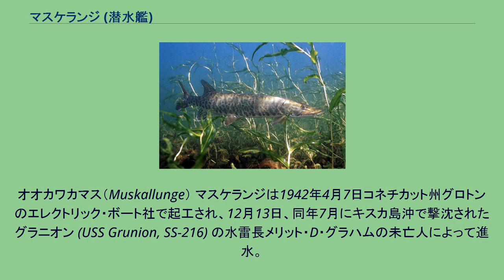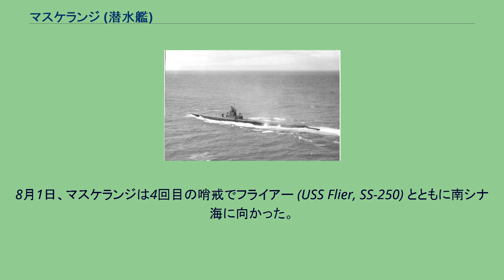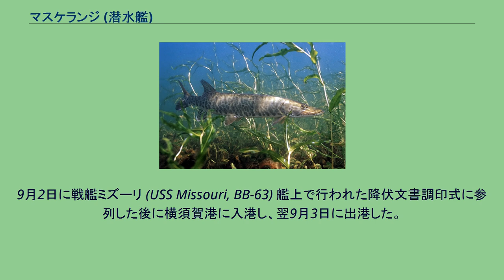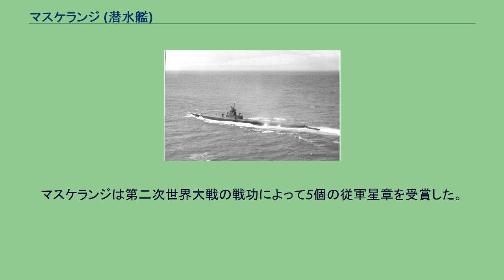マスケランジ (潜水艦)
マスケランジ (USS Muskallunge, SS-262) は、アメリカ海軍の潜水艦。
艦名は原住民のオジブワ語を語源とし、ミシシッピ川上流と五大湖に生息するパイクの仲間オオカワカマス（アメリカでの通称マスキー・パイク）にちなんで命名された。
オオカワカマス（Muskallunge） マスケランジは1942年4月7日コネチカット州グロトンのエレクトリック・ボート社で起工され、12月13日、同年7月にキスカ島沖で撃沈されたグラニオン (USS Grunion, SS-216) の水雷長メリット・D・グラハムの未亡人によって進水。
1943年3月15日ウィラード・A・サンダース中佐（アナポリス1927年組）の指揮の下就役する。
整調後ニューロンドンを出航し、8月7日に真珠湾に到着した。
9月7日、マスケランジは最初の哨戒でパラオ方面に向かった。
マスケランジはUボートが使用していたものをコピーして作られた、新型のマーク18型電池魚雷をアメリカ海軍で最初に使用する名誉を担った。
9月27日、マスケランジは 北緯08度08分 東経133度47分 / 北緯8.133度 東経133.783度 / 8.133; 133.783の地点でオ608船団を発見し、魚雷を5本発射して2本が命中したと判定。
マーク18型電池魚雷は航跡が見えないはずだが、この攻撃では雷跡を発見されており、護衛の水雷艇鷺からの爆雷攻撃を受けた。
10月2日夜にも 北緯11度26分 東経134度10分 / 北緯11.433度 東経134.167度 / 11.433; 134.167の地点で輸送船団を発見して魚雷を6本発射し、2本が命中したと判断された。
この哨戒を通じて、誤動作により手動での魚雷発射を行ったものの、客船と輸送船を破壊したと認定された。
10月25日、マスケランジは48日間の行動を終えて真珠湾に帰投。
艦長がマイケル・P・ルッシロ中佐（アナポリス1927年組）に代わった。
11月27日、マスケランジは2回目の哨戒でカロリン諸島およびマリアナ諸島南方方面に向かった。
12月23日未明、マスケランジは 北緯10度04分 東経143度48分 / 北緯10.067度 東経143.800度 / 10.067; 143.800の地点で1隻の大型輸送船と2隻の護衛艦を発見して魚雷を6本発射し、4つの爆発と1本の命中を確認。
12月28日夜にも 北緯09度13分 東経147度00分 / 北緯9.217度 東経147.000度 / 9.217; 147.000の地点で輸送船と3隻の護衛艦を発見し、魚雷を4本発射て「室戸型給炭艦」を撃沈したと判定。
1944年1月7日朝にも 北緯10度38分 東経142度21分 / 北緯10.633度 東経142.350度 / 10.633; 142.350の地点で発見した2隻のタンカーを基幹とする輸送船団に対して魚雷を4本発射し、「タンカーに魚雷を2本命中させた」とした。
1月21日、マスケランジは56日間の行動を終えて真珠湾に帰投した。
この後、「H.O.R.エンジン搭載艦は1隻残らず、暫時エンジンを換装するように」という合衆国艦隊司令長官兼海軍作戦部長アーネスト・キング大将の命令が出ていたのでメア・アイランド海軍造船所に回航され、GM社製278A16気筒エンジンに換装した。
4月30日、マスケランジは3回目の哨戒でフィリピン海に向かった。
6月に入ってから他の潜水艦8隻と合流し、マリアナ沖海戦に参加する。
マスケランジはヤップ島近海で哨戒任務に就いた。
しかし、マスケランジの担当海域を日本艦隊が通過することはなかった。
6月28日にダーウィンに寄港。
7月4日、マスケランジは65日間の行動を終えてフリーマントルに帰投した。
8月1日、マスケランジは4回目の哨戒でフライアー (USS Flier, SS-250) とともに南シナ海に向かった。
8月14日朝、マスケランジは 北緯13度13分 東経120度21分 / 北緯13.217度 東経120.350度 / 13.217; 120.350のミンドロ島近海で6隻の輸送船、2隻のタンカーおよび2隻の護衛艦からなる輸送船団を発見し、「若竹型駆逐艦」に対して魚雷を4本発射。
1本が命中して撃沈したと判断された。
マスケランジは南シナ海を西へ向かい、8月21日朝には 北緯11度45...